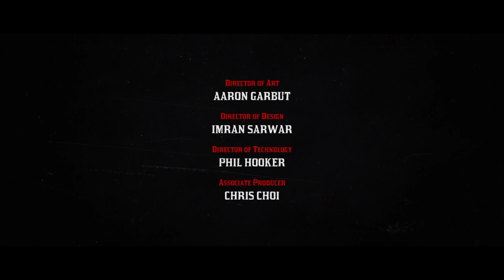Red Dead Redemtpion 2 - Part 14 - Epilogue Part 2 - The End